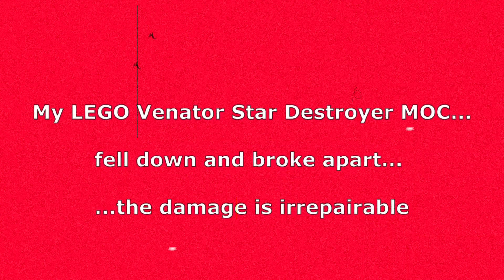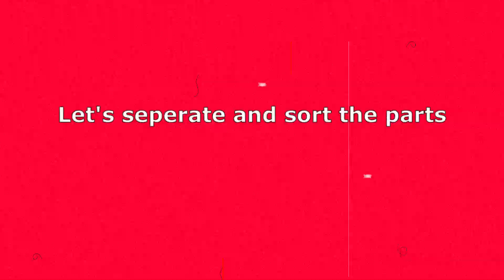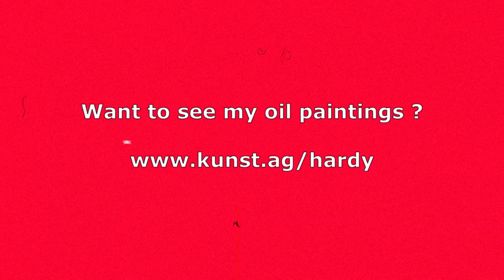LEGO Venator Star Destroyer - destroyed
In this video I wanted to show you my LEGO Venator Star Destroyer MOC. But it fell down and broke apart. Not repairable. So I show you the unbuilding that mess.